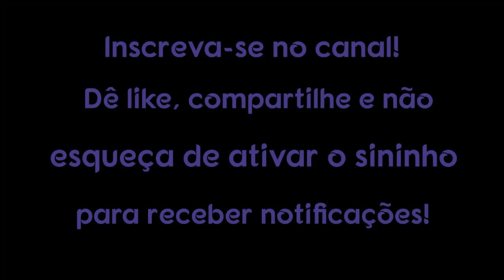10 principais razões pelas quais é importante saber sobre assuntos espirituais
10 principais razões pelas quais é importante saber sobre assuntos espirituais

Muitas vezes ouço as pessoas dizerem “não sou espiritual”, mas é importante saber sobre assuntos espirituais. Isso se aplica a todos. Existem muitas razões pelas quais você precisa saber sobre espiritualidade, mas reduzi a lista para apenas 10.

1. Use um computador ou dispositivo móvel para abrir um vídeo.
2. Selecione "Valeu demais" abaixo do conteúdo. No pop-up que abrir, você verá diferentes opções de preços para o Valeu demais no seu país/região.
3. Para concluir a compra, siga as instruções exibidas na tela. Gratidão!